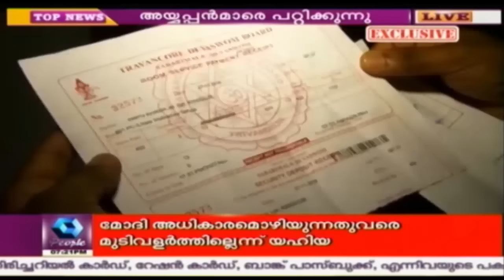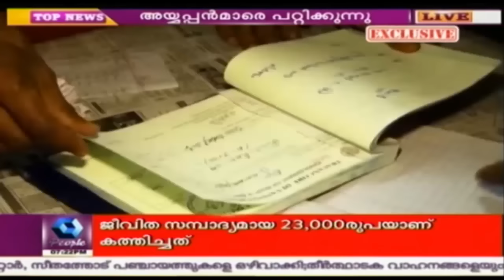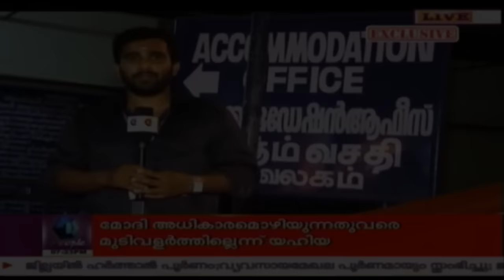News Today @ 7 PM: നരേന്ദ്ര മോഡി അഭിനവ തുഗ്ലക്ക് എന്ന് ചെന്നിത്തല | 28th November 2016